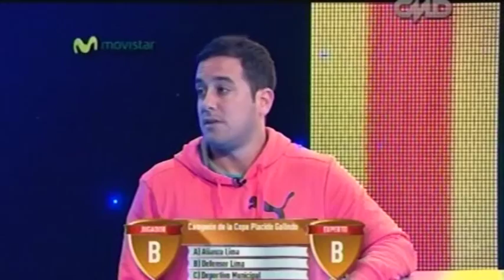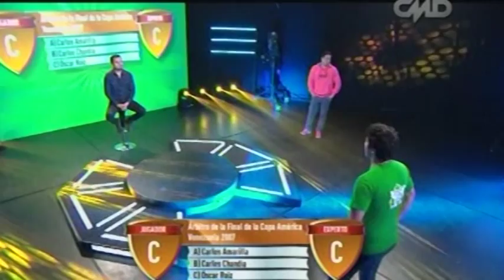100% Fanáticos: La Abuela Chela 320-680 Vermaelen es mi Pastor